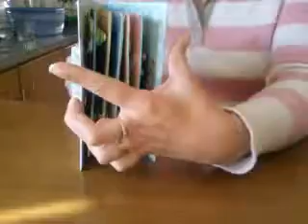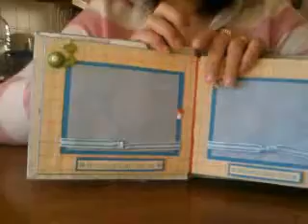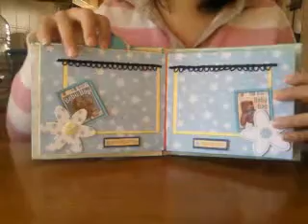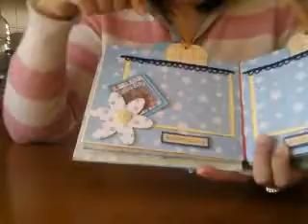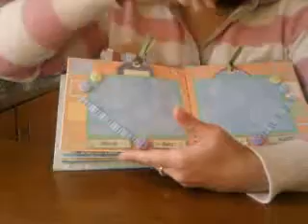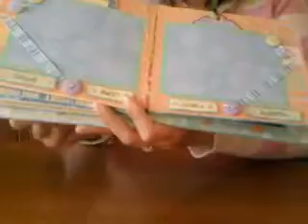Mini Album menino Nº1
Este é o primeiro mini album que fiz para fotos do meu menino quando ele nascer. Espero que gostem.